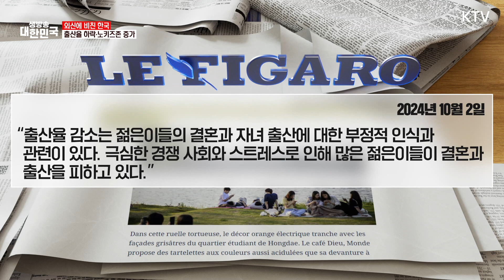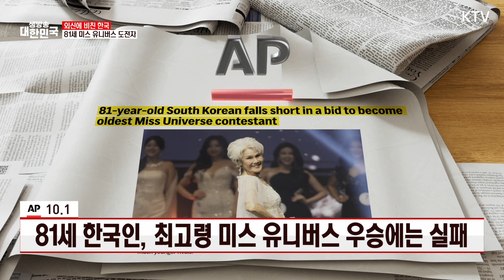부산국제영화제 기다린 사람 OTT 영화부터 기생충 특별 상영까지! 영화의 바다로 풍덩~｜한국, 지금 유례없는 위기 상황!｜미스 유니버스 코리아 본선 수상자 81세?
1. 넷플릭스 영화 ‘전, 란’, 아시아 최대 국제 영화제 개막작
- 제29회 부산국제영화제 개막...11일까지 220편 영화 상영
- 집행위원장 공석, 정부의 예산 절반 삭감 등 어려운 상황
- 故 이선균 배우 추모하며 '기생충' 등 특별 상영 진행

2. 더 이상 아이를 원하지 않는 나라, 한국
- 한국 합계출산율 0.72명으로 유례없는 저출생 위기 상황
- 영유아, 어린이 출입 금지하는 노키즈존은 증가하는 태세
- 윤석열 대통령 “출산율 문제 해결 위한 정책 적극 추진 중”

3. 81세 한국인, 최고령 미스 유니버스 우승에는 실패
- 본선 진출 후 우승 실패했으나, ‘베스트 드레서’ 상은 수상
- 70대 모델 활동 시작한 요양보호사 출신 최순화 씨
- 인터뷰 내용 “자신을 보며 하고 싶은 일 찾길 바란다”